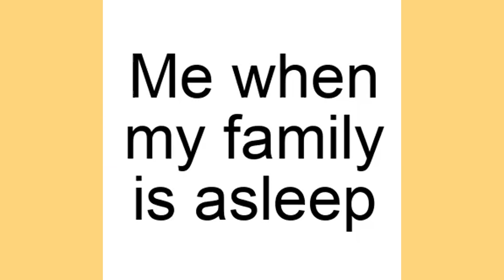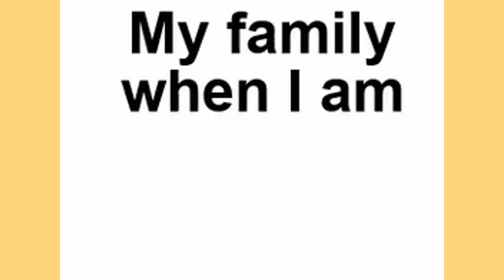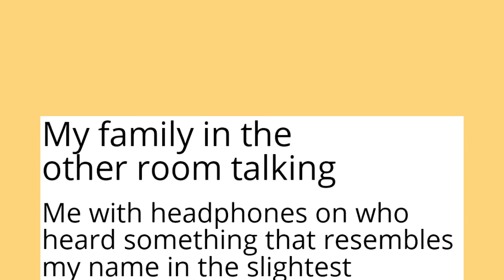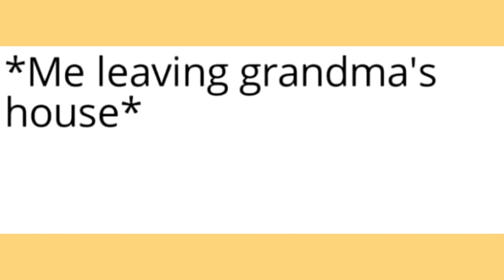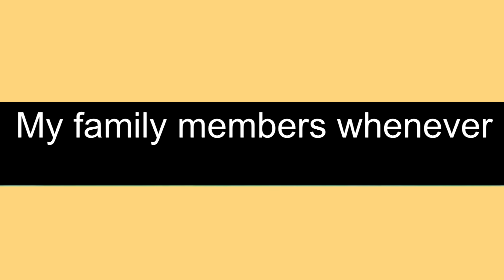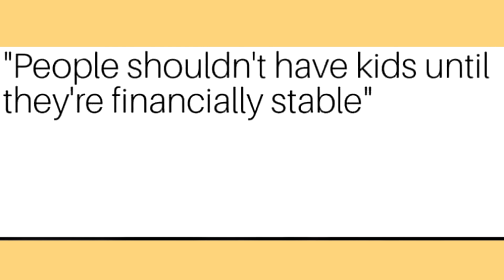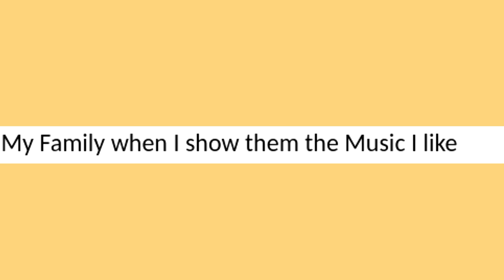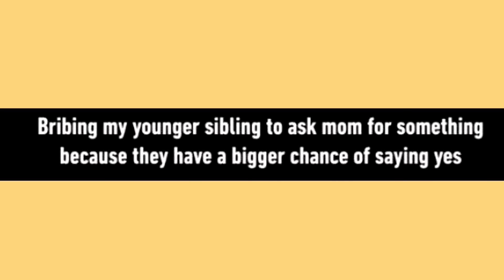Memes of Your Family